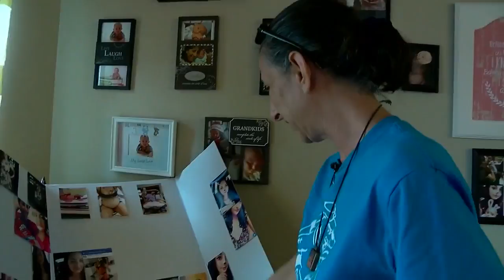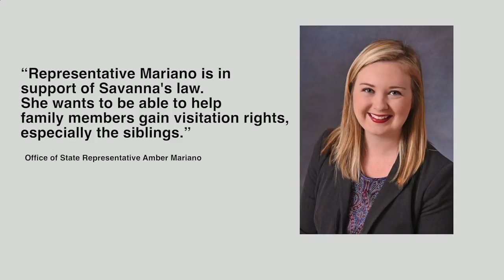Grandparent fights to change Florida law about grandchild visitation rights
One Pasco County woman is trying to change Florida law after learning she has no rights to see her grandchild after her daughter’s tragic death.